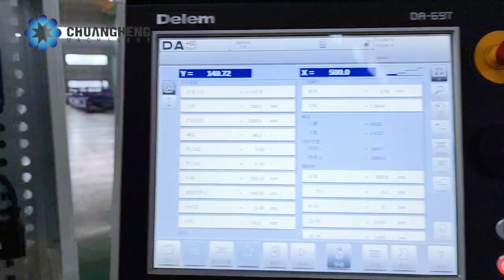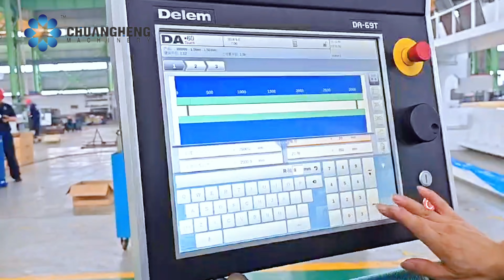CHD-PBS-22032 فرامل ضغط CNC، Delem DA69T 6+1 محور DSP حماية ليزر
CHD-PBS-22032 CNC Press brake, Delem DA69T 6+1 axis DSP Laser protection
Discover the marvel of sheet metal
Jiangsu ChuangHeng Machinery Technology Co Ltd
Address:NO 10 Middle Anhai Road,Dagong Town,Haian City,Jiangsu China
Main Products:
CNC Press brake
CNC Hydraulic Guillotine Shear
CNC V Grooving Machine
CNC Fiber laser Sheet Cutting Machine
CNC Fiber laser Tube Cutting Machine